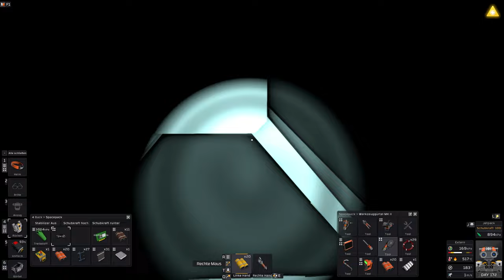Beginn der Klimaanlagen- Folge 30 - Stationeers Venus Deutsches letsplay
Willkommen Zurück auf der Venus bei Stationeers meinem Lets Play auf Deutsch

Langsam aber sicher wollen wir den Temperaturen auf den Zahn fühlen und eine Klima Anlage einbauen

Mein Rechner:
Asus Z490 Board
Intel(R) Core(TM) i7-10700K CPU @ 3.80GHz   3.79 GHz
Nvidia G-Force 3080
32GB RAM DDR3

Thrustmaster Magnetic Base mit F/A-18 Stick
Saiteck Pro Flight Pedalen